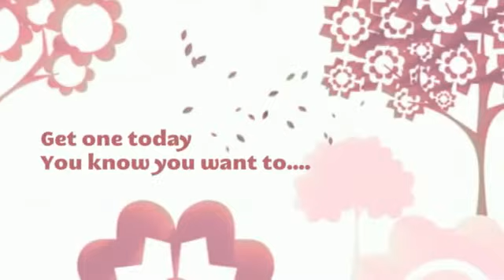3ft Pink Clothes Rail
A lovely 3ft pink clothes rail in your bedroom? They're both strong and beautiful - from CaraselleDirect.